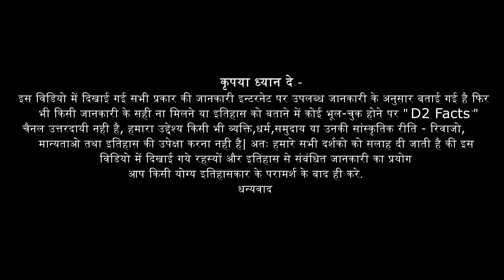छिन्नमस्ता देवी मंदिर के अन्दर के लाइव दर्शन😲 एक बार जरुर देखे! | Chhinnamasta Temple | D2 Facts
दोस्तों आज हम आपको श्री छिन्नमस्ता देवी सिर कटी देवी मंदिर के लाइव दर्शन करवाएंगे साथ ही आपको बताएँगे सिर कटी देवी के रहस्य जो वैज्ञानिक भी नहीं समझ पाए ।

Chhinnamasta devi darshan: रहस्य : छिन्नमस्ता देवी सिर कटी देवी का क्या है रहस्य ? | Chhinnamasta Temple, Ramgargh

maa chinnamasta mandir
chhinnamasta temple
chinnamasta story
chinnamasta mantra
छिन्नमस्तिका मंदिर
goddess chinnamasta
chinnamasta mandir live
देवी छिन्नमस्ता

रजरप्पा मंदिर का रहस्य, रामगढ़, झारखण्ड ।। Rajrappa mandir Ramgarh !! मां छिन्नमस्तिका मंदिर